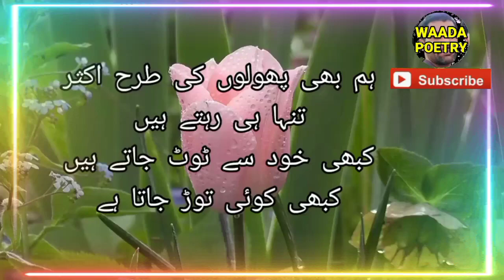phoolon | urdu shayari | Hindi shayari | Urdu poetry | New Two Lines wada poetry | Pyari Duniya